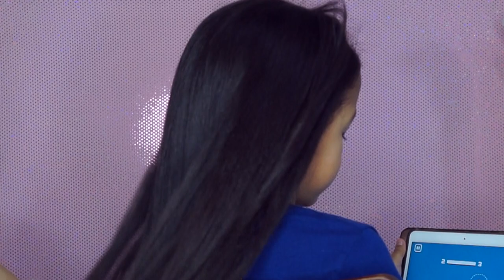GIRL'S HAIRSTYLES // Simple BRAID & PONYTAIL - Tutorial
Products Used:
It's a 10 Leave-In Conditioner
Domanel Hair Oil
Infiniti Pro by Conair Curling Wand

"Sui Generis" is Latin for "One of a Kind" " Unique"